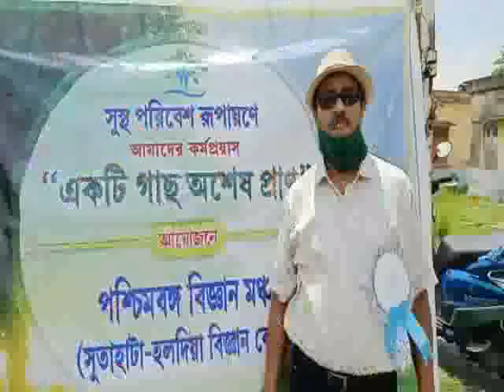HALDIA POSCHIMBONGO BIGYAN MONCHO BRIKHO ROPON#03 07 2020 P3 NEWS BANGLA#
*'সেভ ট্রি সেভ লাইভ' স্লোগানকে সামনে রেখেই আমফান ঝড়ের ফলে হলদিয়া শহর জুড়ে হারিয়ে যাওয়া সবুজ ফেরাতে,শিল্পশহর হলদিয়া এর প্রাকৃতিক পরিবেশকে চেনা ছন্দে ফেরাতে উদ‍্যোগী হল পশ্চিমবঙ্গ বিজ্ঞান মঞ্চ (সুতাহাটা - হলদিয়া বিজ্ঞান কেন্দ্র) এই সংগঠনের পক্ষ থেকে প্রত‍্যেক রবিবার ছুটির দিনে নারকেল,লম্বু,দেবদারু,মেহগিনি,লেবু সহ ও অন্যান্য বৃক্ষ জাতীয় প্রভৃতি গাছ লাগানো হয় ও সারাবছর গাছের রক্ষনাবেক্ষন করে ওই সংগঠনের সদস‍্যরা।পশ্চিমবঙ্গ বিজ্ঞান মঞ্চের সুতাহাটা-হলদিয়া বিজ্ঞান কেন্দ্রের সম্পাদক এবং পেশায় শিক্ষক ও পরিবেশ প্রেমী মণীন্দ্রনাথ গায়েন বলেন পরিবেশ কে সুস্থ রাখতে হলে আমাদের সকলকেই গাছ লাগতে হবে।এবং তার পাশাপাশি গাছ রক্ষনাবেক্ষণ করতে হবে।*